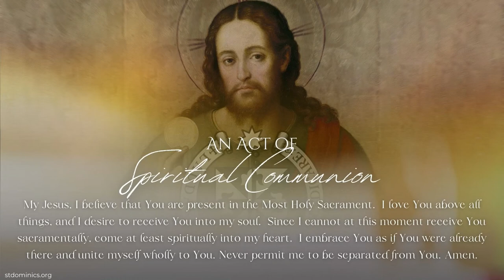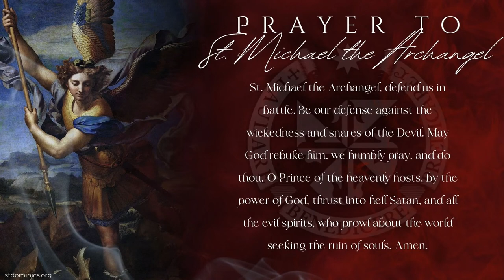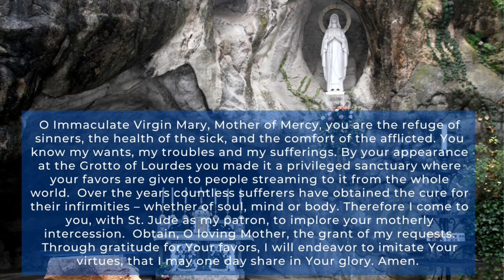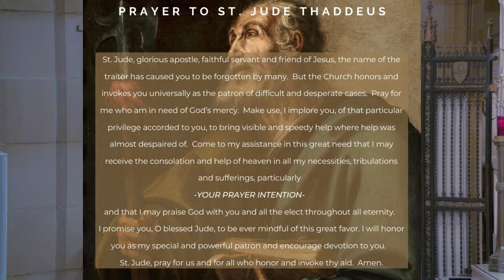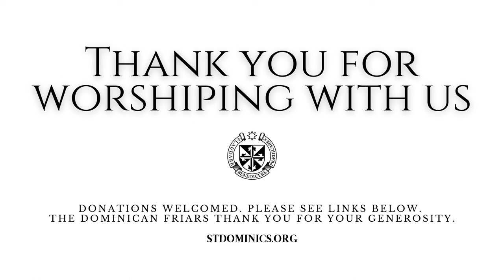Our Lady of Lourdes Novena, 2024: Day 3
St. Jude Shrine and St. Dominic’s Catholic Church, San Francisco is a Dominican parish under the pastoral care of (Order of Preachers/OP) Dominican friars of the Western Dominican Province in the Archdiocese of San Francisco.  Experience the charism of the Dominican Order firsthand; come and celebrate the sacraments with us!

Permission to podcast/stream and reproduce the music in this service obtained from ONE LICENSE with license U8592.